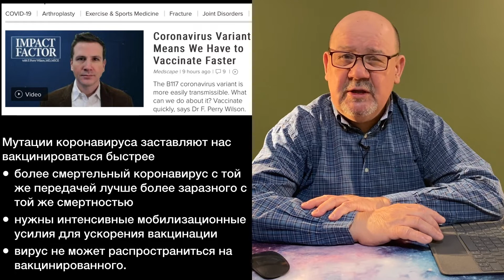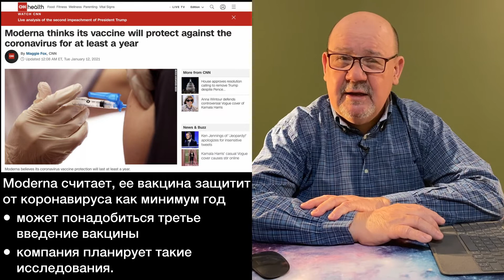Такая вакцинация может защитить от коронавируса не менее года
Об этом видео: Коронавирусная пандемия разгорается, пылает, и надо что-то делать. О новых даных и возможных решениях в этом видео.